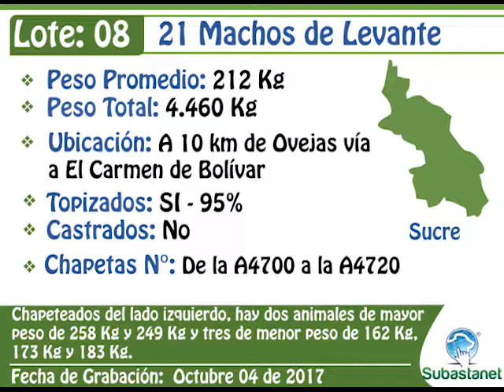LOTE 08 SUBASTANET 18 OCTUBRE 11 DE 2017